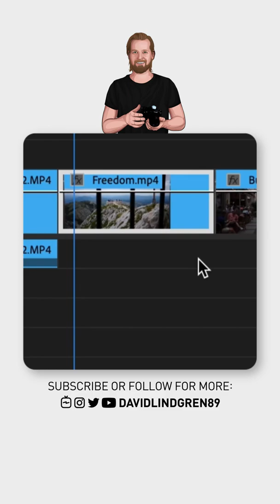How to edit faster in Adobe Premiere Pro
This is how you can edit faster in Adobe Premiere Pro:
With the left hand, you can "zoom out" and "zoom in" with 1 and 2,
cut to the previous cut-point with Q, and cut to the next cut-point with W.

With your right hand, you can play the clip backwards with J, Play or Pause with K, and forward with L.
Double click on J or L to increase the playback speed.
Triple-click to increase it even more.

GEAR I USE (AND RECOMMEND):

🚁 Drone: DJI Mavic 2 Pro
💻 Laptop: Macbook Pro 15"
Laptop stand
Crisp device stand for laptop/ipad
🎧 Headphones: Doqaus
🪝 Headphone-hanger under my desk
📷 Camera: Lumix GH5
Lens: 14mm F2.5
Lens: 25mm F1.7
Lens: 12-60mm F3.5-5.6
Budget tripod: Velbon M43
🎛 Stream deck
🎤 Wireless mic: Sennheiser AVX-MKE2 Lavalier Pro Set
🎤 Budget microphone: Takstar SGC-598 shotgun mic
🎤 Condenser Microphone
💡 Portable handy ringlight
💡 Handy portable rechargeable lights
Handy adapters: USB 3.0 to USB C
USB C Hub (all-in-one)
Adapter: HDMI to USB
Cable bag
Super-usable cable straps for everyday use
🖨 Labelling machine